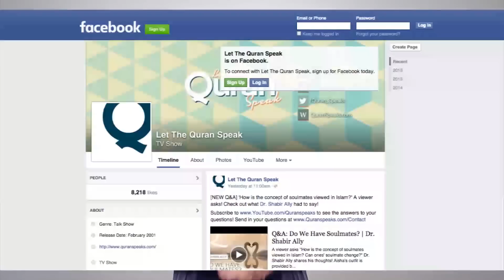Racism Outburst in Toronto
A 50-year-old man, caught on video hurling racist insults at a Muslim family in downtown Toronto, has been charged with assault and threatening death, following a Toronto police investigation. Investigators have deemed the incident a hate-motivated crime. Not too long ago, a Mississauga man, father of two, was severely beaten in what Peel Regional police confirmed, are investigated as hate-motivated crime. How do we deal and understand with this rise of hate crimes in Toronto? From a religious and moral perspective, what do we do? Let’s get Dr. Shabir Ally’s thoughts.